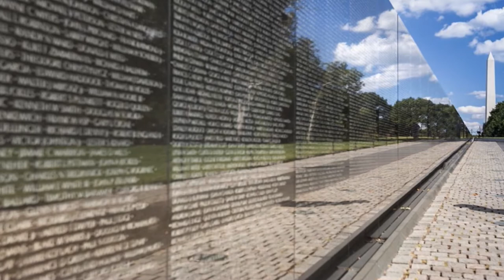Voices of Vietnam from Colorado: Greg Monck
Greg Monck speaks about his involvement in the Wounded Warrior program.

"The Vietnam War," an upcoming documentary by Ken Burns and Lynn Novick, presents an immersive 360-degree narrative featuring testimony from nearly 100 witnesses. We’re turning to Coloradans to contribute to this narrative by sharing photos, videos, audio and written stories of their memories and experiences of the war.